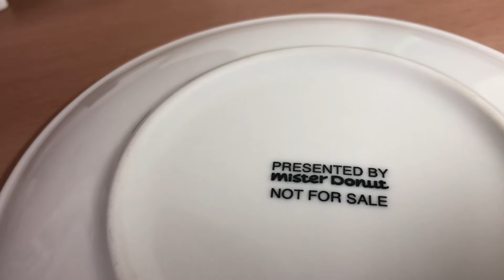スペイン風 オレンジ お花のプレート 皿 ミスタードーナツ非売品